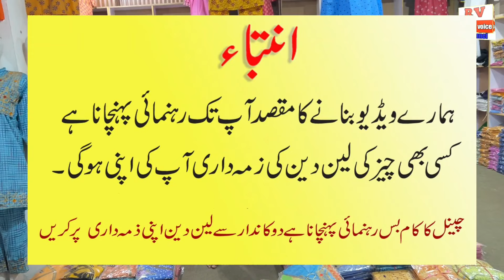Ladies stitched cloth only in 290 RS || Ladies garments cheap factory in faisalabad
In this video we shown ladies stitched cloth which price start from 290Rs in factory of faisalabad this is the good business idea if you want to start there new business thanks for watching